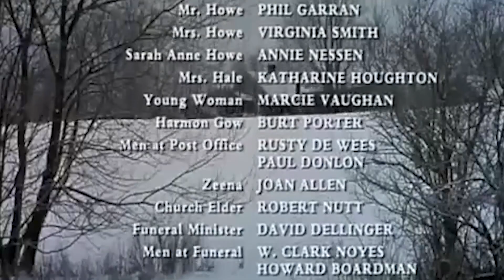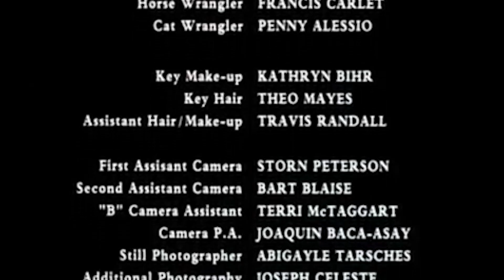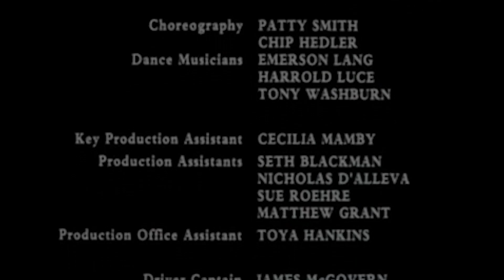Ethan Frome (If you don't have time to read the book)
An extra-credit project for English class. Enjoy!